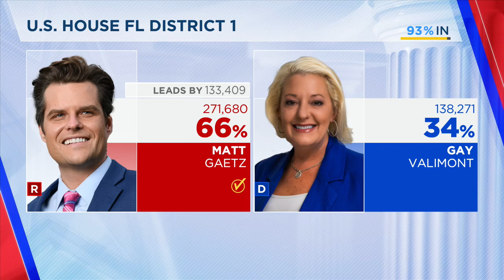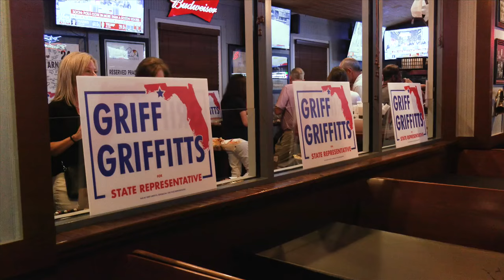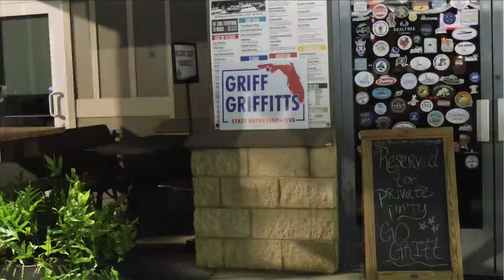Florida 2024 General Election Results